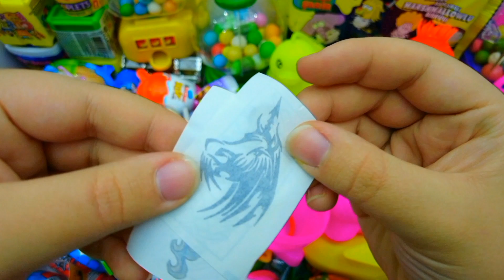The BEST Dinosaurus Jurassic World Evolution 2: Brachiosaurus Spinosaurus Mosasaurus